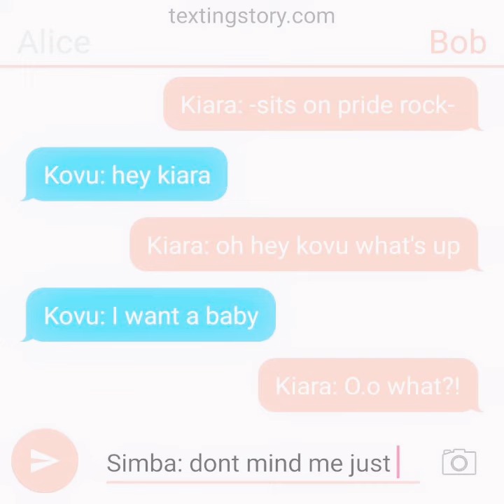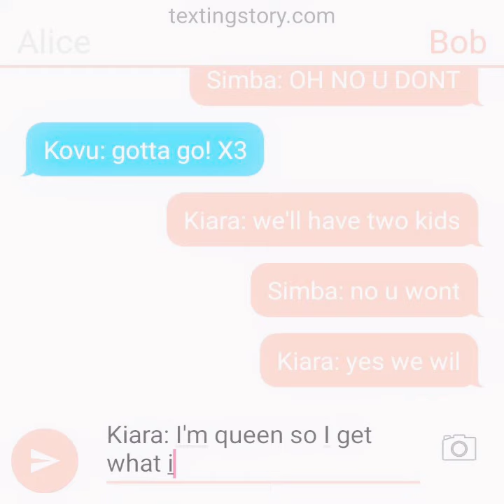A ultimate love story ep.1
Kiara and kovu deserve this ship⬆️x⬇️